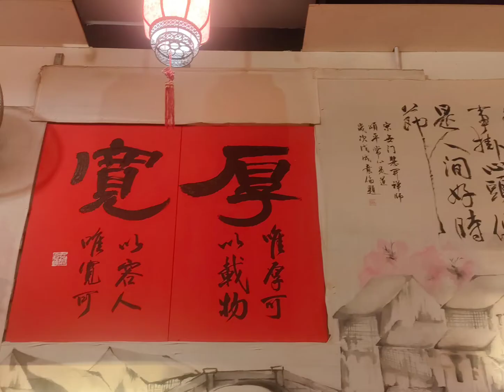Batu Pahat水烤水煮魚